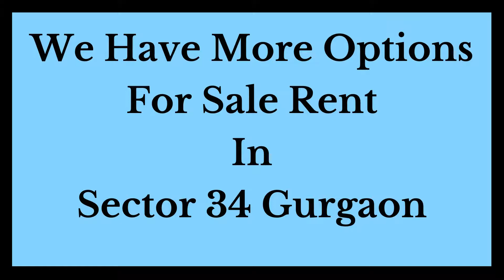Office Space Sale Orient Bestech Sector 34 Gurgaon 9811022205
ID-Y-213

Office Space Sale Orient Best tech  Sector 36 Narsinghpur

Size - 1250 Sqft / With 2 Car Parkings / Upper Floor / Price - On Request